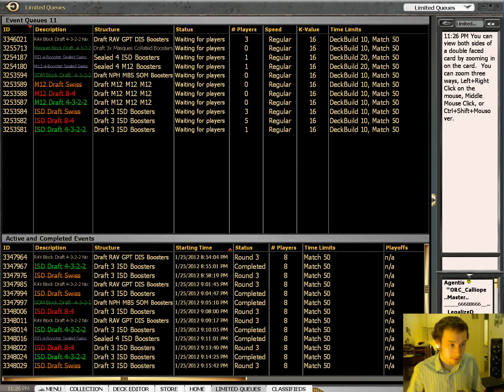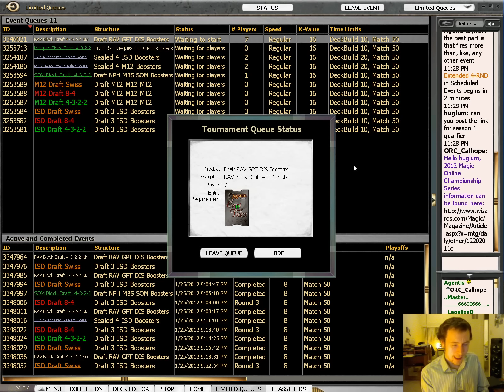Draft #39: RGD 4-3-2-2